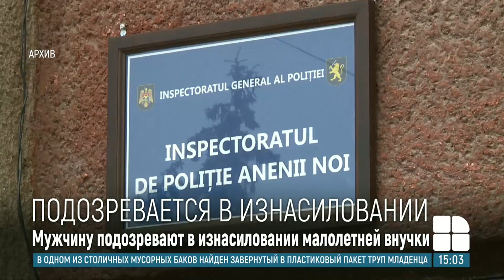44-летнего мужчину из района Анений Ной подозревают в изнасиловании внучки